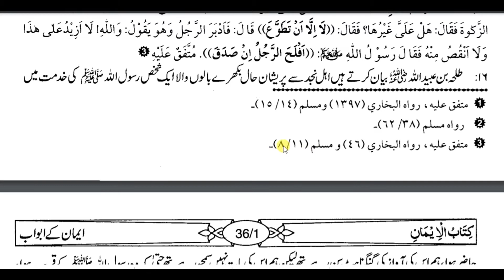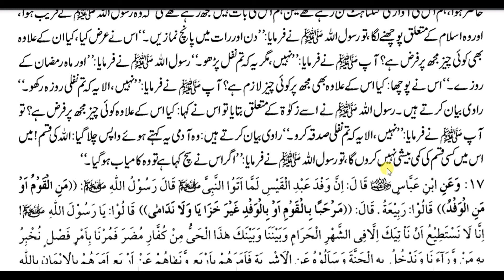Mishkat ul Masabih Hadees#16 | بکھرے بالوں والا شخص کا سوال | Ek bikhre balon wala ne sawal kiya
Mishkat ul Masabih Hadees#16 |
بکھرے بالوں والا  شخص کا سوال
Ek bikhre balon wala ne sawal kiya

مشکوۃ المصابیح, حدیث نمبر-16
Sahi bukhari hadees 64
sahi muslim hadees 8 and 11